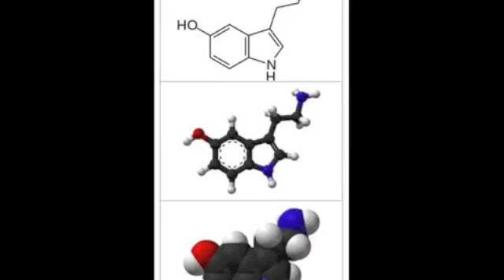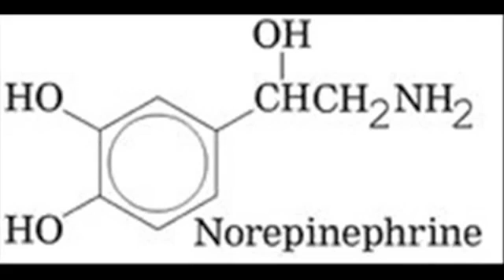Science Nerd - CHEMISTRY OF LOVE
In which Logan teaches us that brain juices make us love each other.

Read the Article! It's Free!